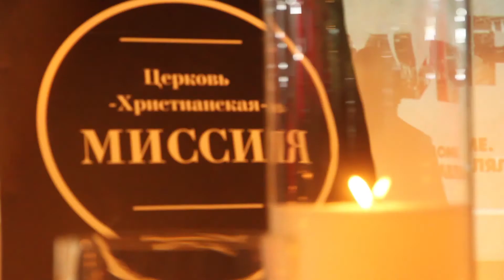видение 2017 ставрополь цхм